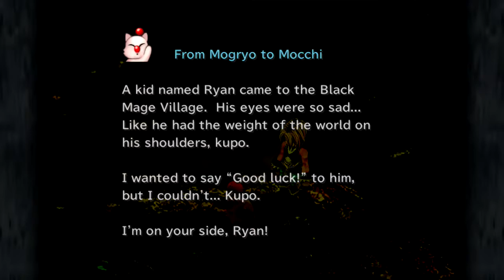Final Fantasy IX | Ep32: The Iifa Tree [No Commentary]